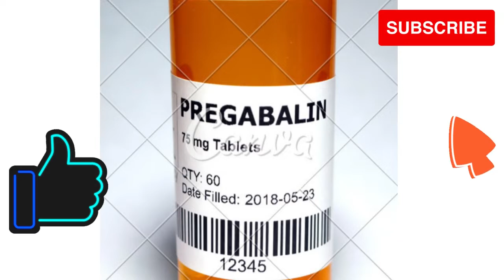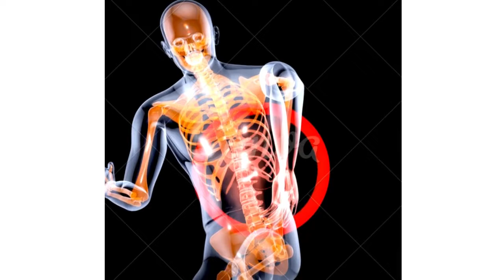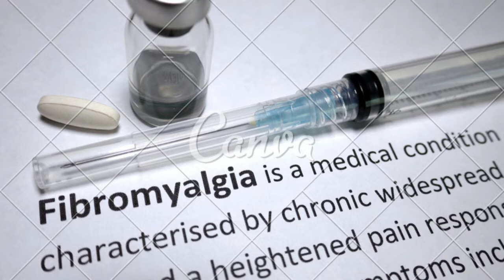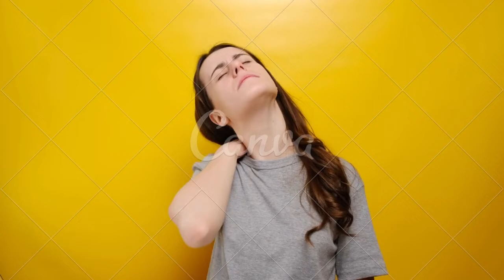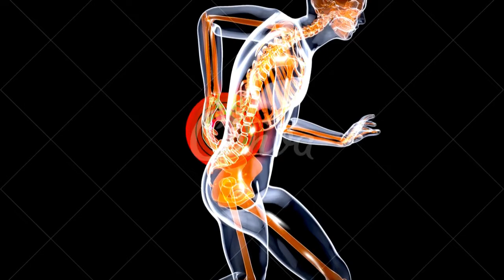Fibromialgia tratamento e causas